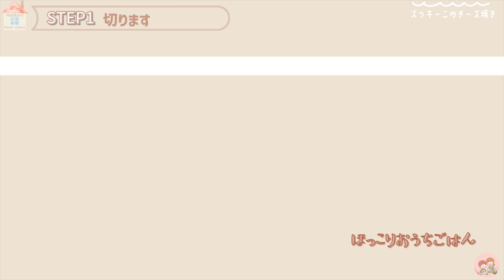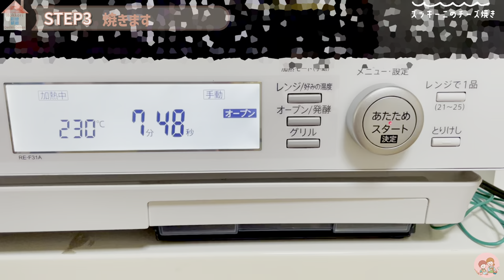ズッキーニのチーズ焼き/Grilled zucchini with cheese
＊7月に撮影した動画です
動画内で暑いと言ってますが、もうだいぶ涼しくなってきましたね🙈💦

今日はズッキーニとチーズで作れる手軽な副菜です
ズッキーニのチーズ焼き
オリーブオイルと粉チーズを絡めてオーブンで焼きます
▶︎詳しいレシピはブログへ
【目次】
0:00 オープニング
1:04 今日の流れと栄養素
1:20 材料について
1:30 切ります
2:06 オリーブ油を絡めます
2:25 焼きます
3:04 フライパンの場合
3:21 器に盛ります
3:47 まとめ
4:42 エンディング
[こちらもどうぞ]
▶︎ズッキーニのガーリックレモンバター
[使用道具]
▶︎オーブン:SHARP過熱水蒸気オーブン31L
▶︎器:アラビア パラティッシ21cmプレート
【関連動画】
【我が家の定番】焼くだけで驚くほど旨い！ズッキーニの黄金焼きの作り方【kattyanneru】
【乗せて焼くだけ】これはマジでウマすぎる…『ズッキーニのやみつき黄金チーズ焼き』このソース一つでお好みの夏野菜、肉、魚が劇的に旨くなる！
【SNS】
【動画素材】
・エンディング動画:はらみさま
・エンディング曲:うおしーらんさま
・ヘッダー画像:難波雪さま